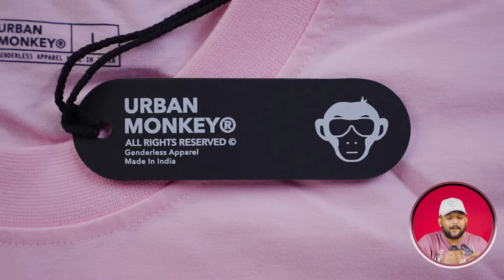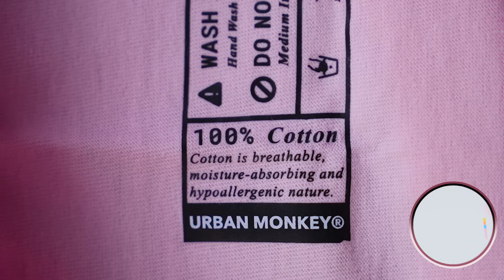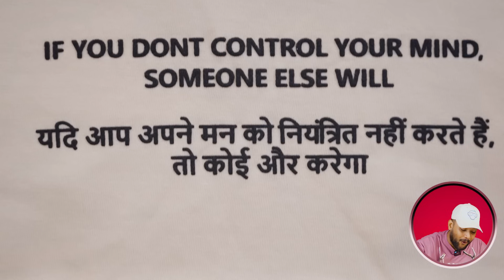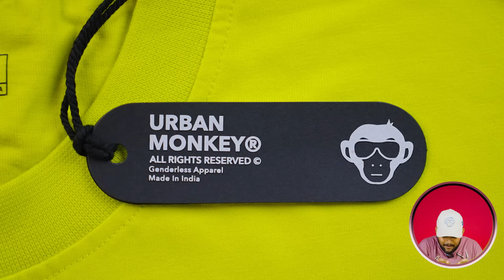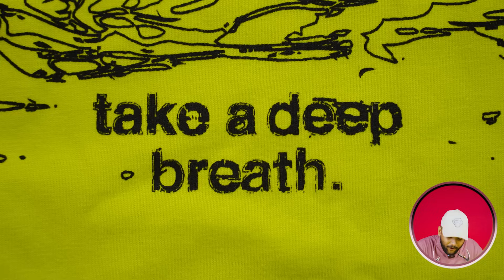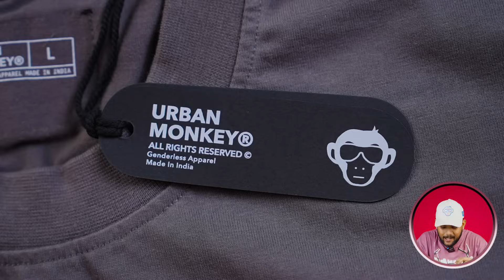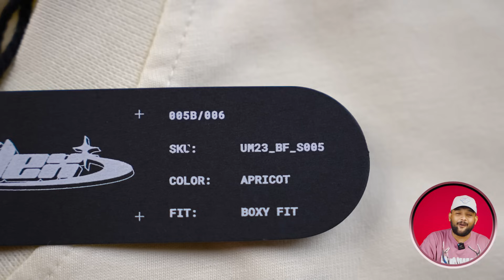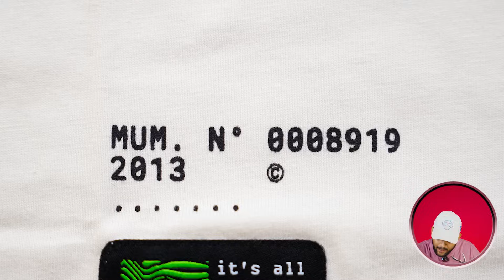🔥 5 BEST Paradox Urban Monkey T-Shirts Haul Review 2023 | ONE CHANCE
🔥 5 BEST Paradox Urban Monkey T-Shirts Haul Review 2023 | ONE CHANCE 🎁Join Telegram